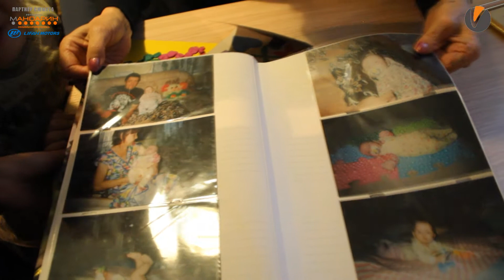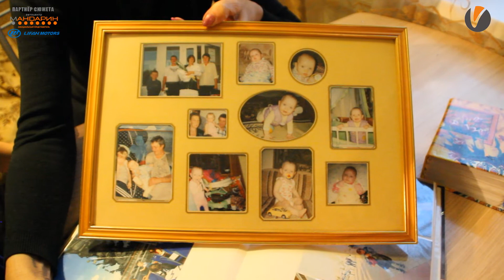День матери в многодетной семье